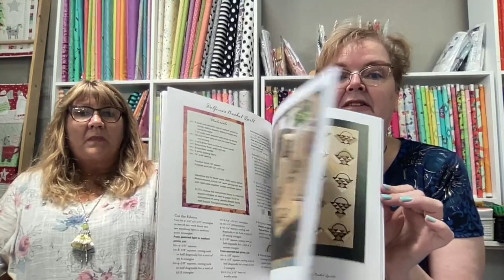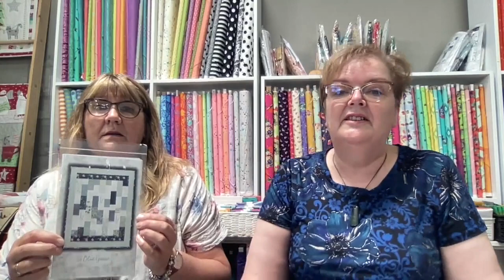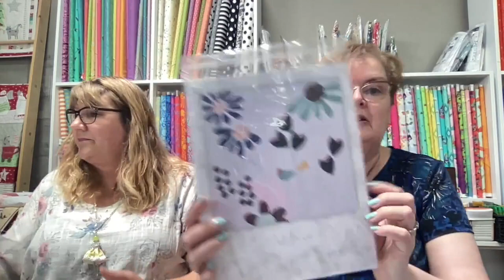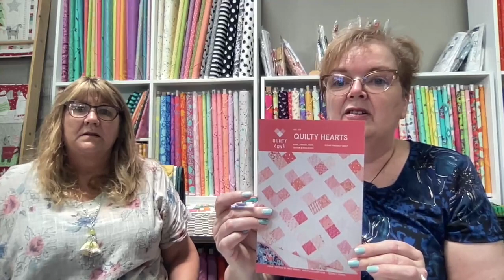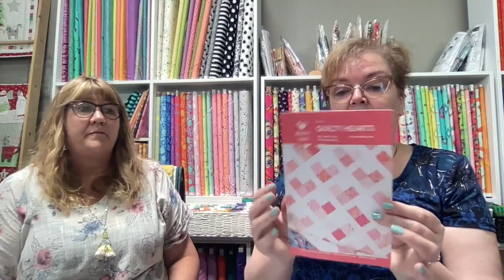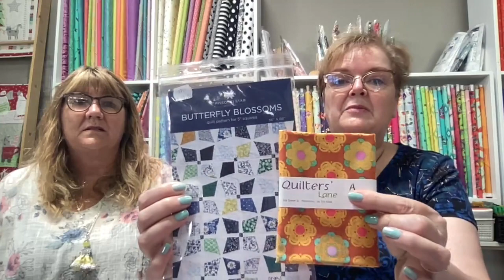Tea at Three from Quilters' Lane January 18th 2022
Join us for a cuppa and a chat about our sewing, and what's happening at Quilters' Lane.

Entries close at midnight on the Sunday following this broadcast and will be drawn in the next Tea at Three.